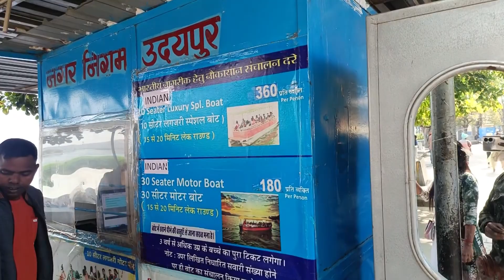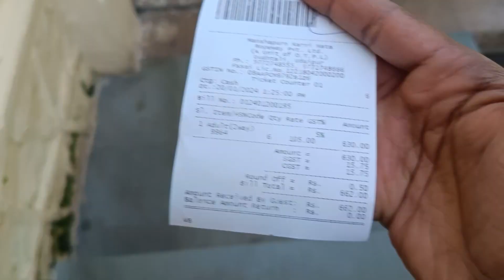KITNE SAAL BAAD FINALY WE DID IT || Udaipur Rajasthan || Udaipur series || PART- 3